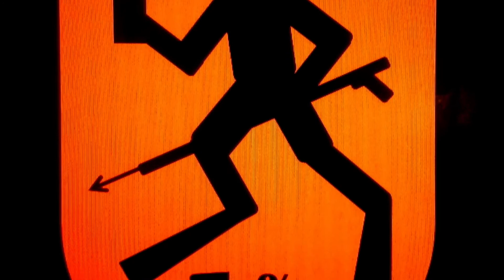299 The Swimming Dead - Underwater Zombie Slayer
Polyaluminum Chloride was sprayed in this lake to clear it. Dead and alive breams were collected by spearfishers. My aim was really bad that day... The fight goes on.

Kvelertak - Utrydd Dei Svake